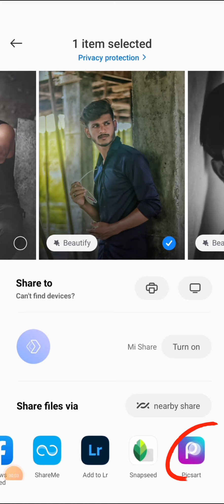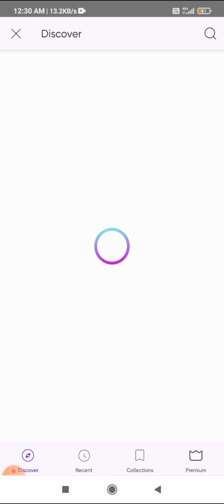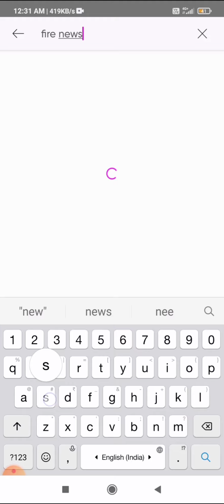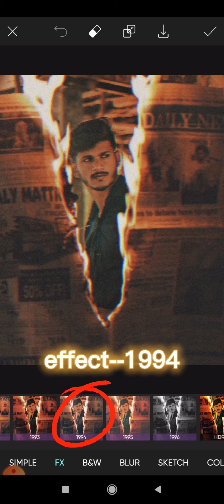Picsart new concept edit || fire Newspaper || Full Tourtorial || like pranv.pg || mobile editing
learn editing quickly
learn mobile editing
learn how to use picsart and other editing application
edit you pics like professionals like pranav. pg
vijay mahar
picsart editing mobile editing

learn editing quickly
learn mobile editing